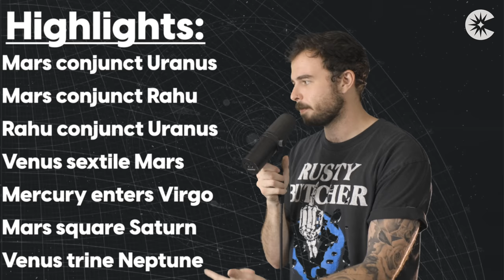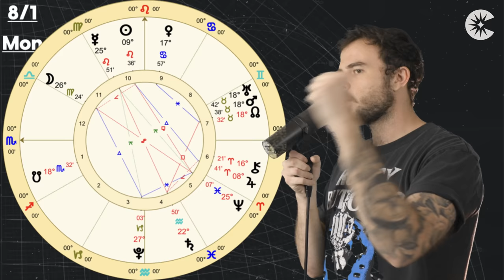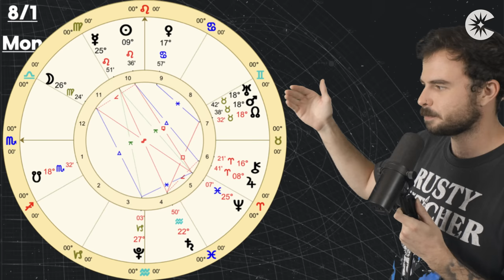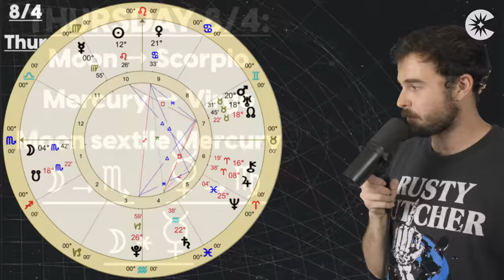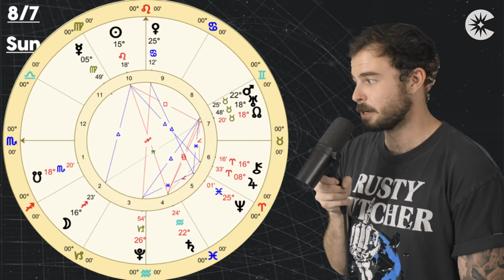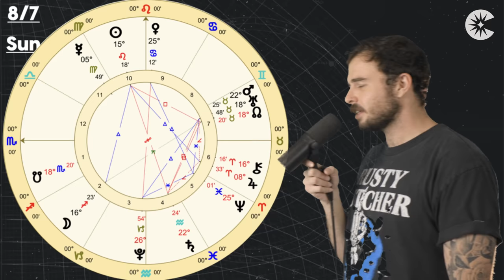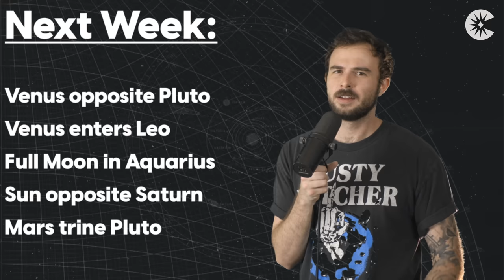Breakdowns & Breakthroughs | Your Favorite Horoscope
How To Read Your Birth Chart Course | AVAILABLE NOW!
00:00 intro
02:47 monday
16:19 tuesday
21:25 wednesday
25:25 thursday
28:43 friday
36:09 saturday
38:07 sunday
44:35 next week
46:39 final thoughts